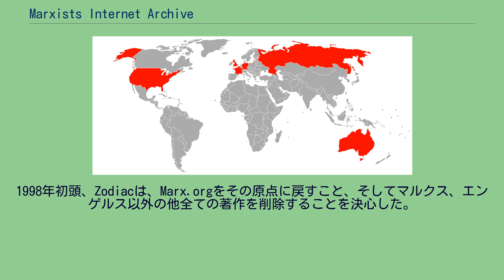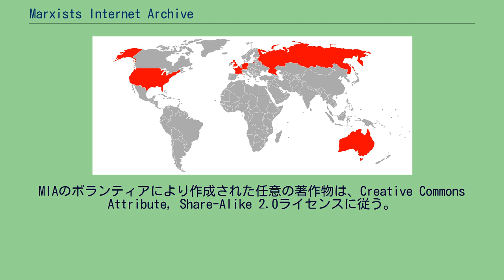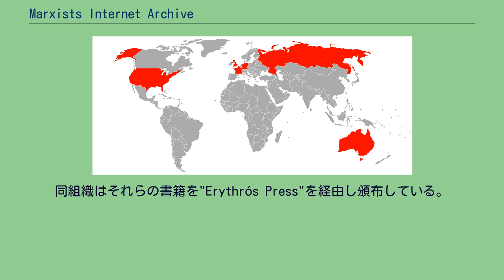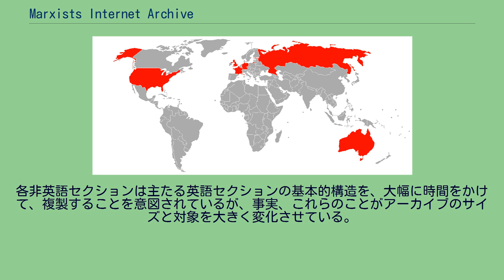Marxists Internet Archive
Marxists Internet Archive（略称のMIAやそのウェブサイトのドメイン名Marxists.orgとしても知られる）とは、マルクス主義者や社会主義者、アナキストその他などの著作をインターネット上に集積した多言語的公文書（アーカイブ）サイトである。
またそのサイトを管理するボランティアベースの非営利団体を指す。
1990年に設立され、アーカイブは現在世界中のマルクス主義的デジタル著作物の大規模な産生者の一つとなっている。
日本語では「マルキスト インターネット アーカイブ」と呼ばれる。
Marxists Internet Archiveのさきがけは、1993年に設立されたMarx-Engels Archiveである。
アーカイブは1990年に作成された。
インターネット上のニックネームがZodiacであることのみ知られている人物がマルクスやエンゲルスなどのマルクス主義の著作を電子テキストに転写し、集積することを開始した。
1993年、集積した文書を初めてウェブサイトに投稿した。
参加したボランティアらは主となるアーカイブを流布し、ミラーサイトを作る手助けをした。
しかしながら、主なウェブサイトとそのミラーサイトは、いずれも学術組織のWebサーバにホストされており、1995年の終わりまでにほとんど全てのサイトは閉鎖された。
1996年までに、ウェブサイトMarx.orgが商業ISP上にホストされた。
このことは、ボランティアらの活動の増加による所がある。
しかしながら、次の数年間には、ウェブサイト上で作業に従事するボランティアと、プロジェクトとドメイン名の統制を維持するZodiacとの間に亀裂が生じたことが明らかとなった。
アーカイブの対象が拡大した際、Zodiacは、マルクス主義の種別を多様な分派に開放することは、セクト主義に向かい「後に引けなくなる」のではないかいうことを恐れた。
テキストを転写していたボランティアらは、如何にアーカイブを構成し、稼動させているかについての発言が無いことに憤慨した。
1998年初頭、Zodiacは、Marx.orgをその原点に戻すこと、そしてマルクス、エンゲルス以外の他全ての著作を削除することを決心した。
1998年7月、ボランティアらはMarx.orgからファイル、アーカイブを転送し、現在のMarxists Internet Archive（marxists.org）を開設した。
これは、結果として、活動の活発さが増大するとともにアーカイブの対象拡大につながった。
Marx.orgについては、Zodiacは1999年に閉鎖し、2002年にはドメイン名の維持も放棄し、MIAがそれを購入した。
ボランティア・グループの貢献により、MIAのウェブサイトは開設初期のころに比べ劇的に変化した。
2007年までに、33ヶ国62人のボランティアを擁するようになり、600人の著者からなる50,000点以上の著作を45の言語で提供するようになった。
こんにちでは、MIAはマルクス主義者だけではなく、非マルクス主義者の著作のための保管所と認識されている。
本サイトは、OCLC WorldCat catalogに掲載されており、大英図書館やアイルランドのユニバーシティ・カレッジ・コークのような組織にも一部選択されて収蔵されている。
政治的指向のある多くのインターネットサイトがそうであるように、MIAは、悪意ある外部からの攻撃に対する問題が負担としてのしかかっている。
2006年11月からは、MIAはサーバのOSの誤設定による脆弱性を狙った深刻なDoS攻撃に幾度も直面した。
2007年1月には、攻撃によりアーカイブの大部分は機能不全に陥り、ボランティアらにCPUの問題解決を託された。
攻撃に参加したシステムの大部分が中国に設置、または中国の機関に属していることから、攻撃が中国政府からの政治的意向や指揮によるものではないかとの憶測を呼んだ。
攻撃の深刻さが他のホスティングの問題にも影響したため、これにより、MIAの主要サーバと幾つかのミラーサーバは、2007年2月から3月にかけて数週間閉鎖されることとなった。
後日、この問題は解決するところとなった。
MIAは運営委員会により統制されている。
著者の分類、規約の改正（4分の3...